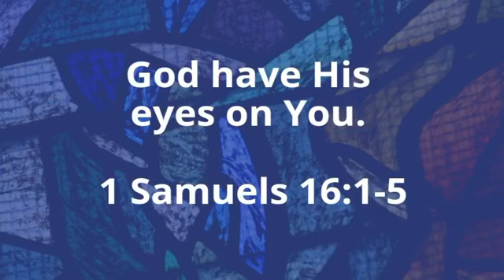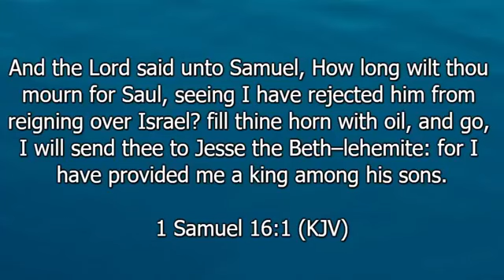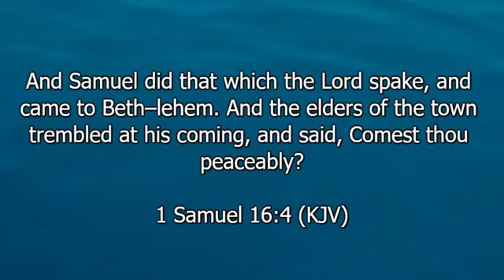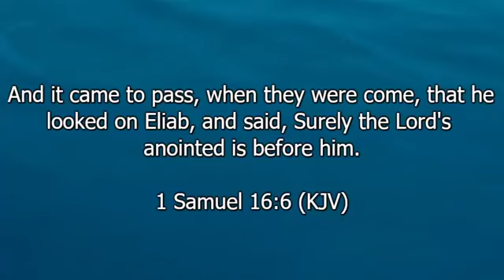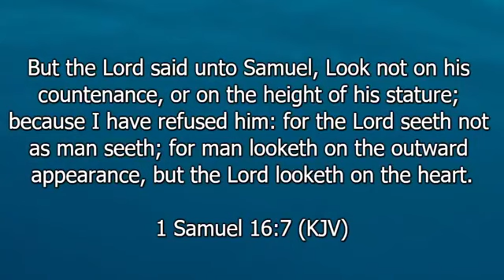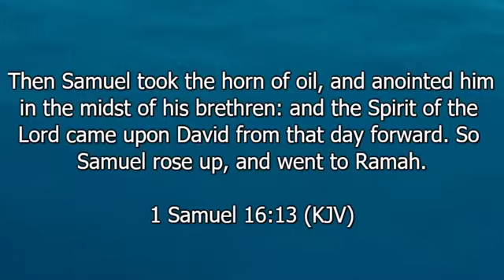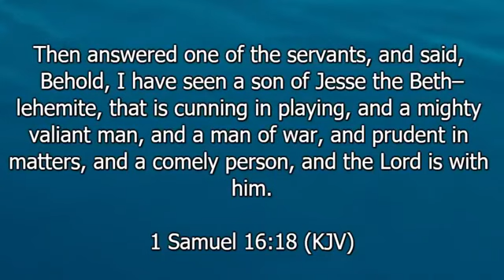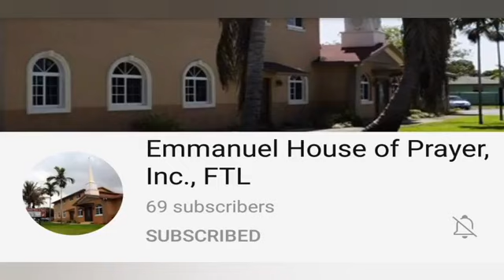02/13/2022 @11AM|Sunday Morning Worship|"God have His Eyes on You"